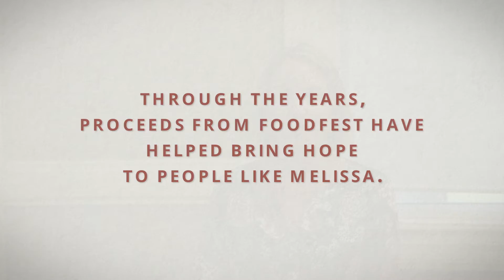Melissa - Never Giving Up